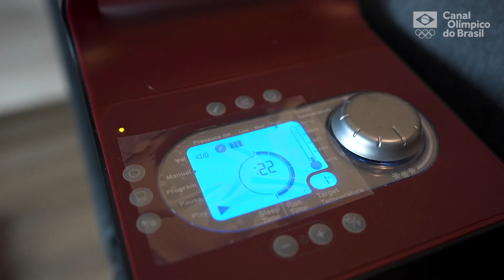Lucão se recupera de lesão no tornozelo para chegar 100% no Mundial de Vôlei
Lucão é um dos principais nomes da seleção brasileira masculina de vôlei que disputa o Campeonato Mundial, a partir de 26 de agosto, na Polônia e na Eslovênia. O campeão olímpico está se recuperando de uma lesão no tornozelo. Nos últimos dias, ele acompanhou o restante da seleção brasileira em uma série de treinamentos realizado em Saint-Ouen, na França, onde fica a base do Time Brasil para os Jogos Olímpicos Paris 2024

O Campeonato Mundial masculino de vôlei será realizado na Polônia e na Eslovênia, entre os dias 26 de agosto e 11 de setembro. O treinador Renan Dal Zotto convocou os levantadores Bruninho e Fernando Cachopa; os opostos Darlan, Felipe Roque e Wallace; os centrais Flávio, Leandro Aracaju e Lucão; os ponteiros Adriano, Leal, Lucarelli e Rodriguinho; e os líberos Maique e Thales.